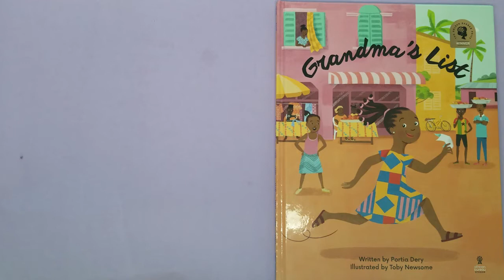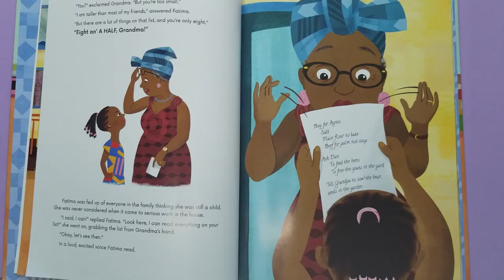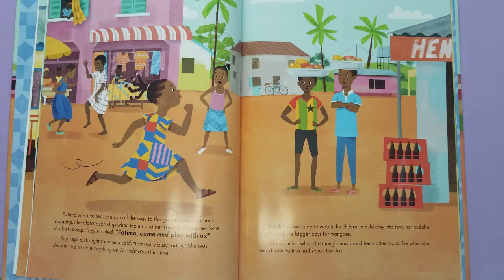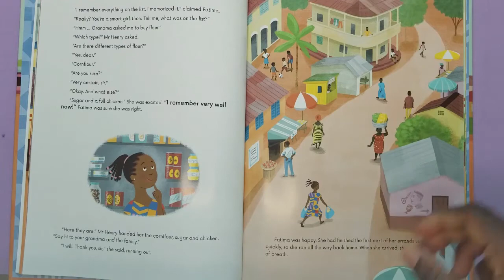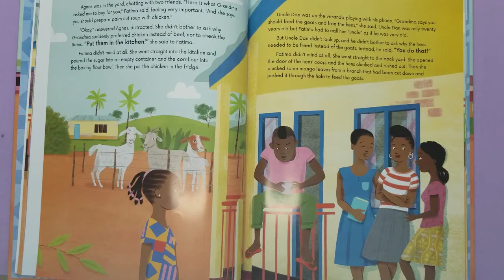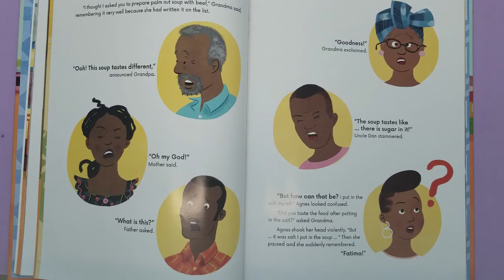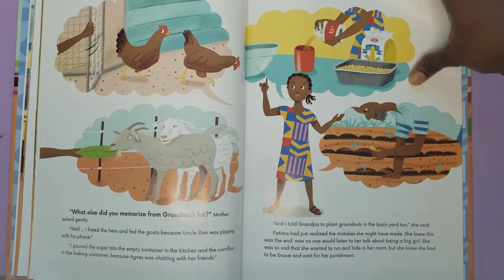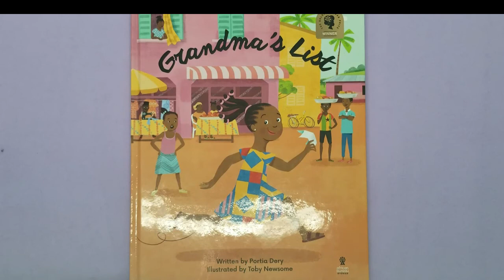Kid's read aloud - Grandma's list - Storytime Haven - Children's bedtime stories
Fatima is determined to save the day. So she volunteers to help Grandma with her to-do list. But the errands don't go exactly as she expected.

Written by: Portia Dery
Illustrated by: Toby Newsome